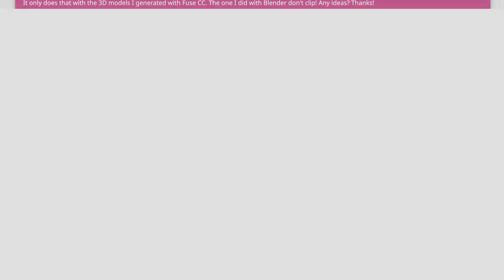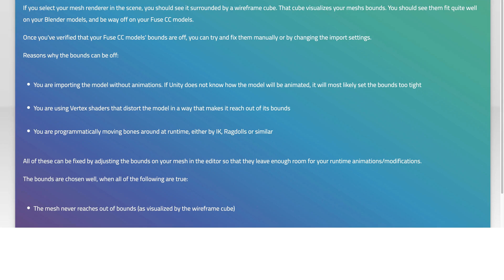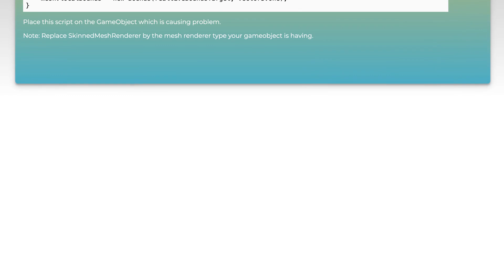Unity Camera Clipping Issue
unity3d: Unity Camera Clipping Issue

Related to: unity3d, clipping